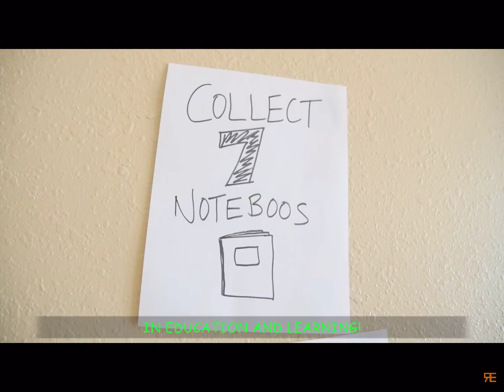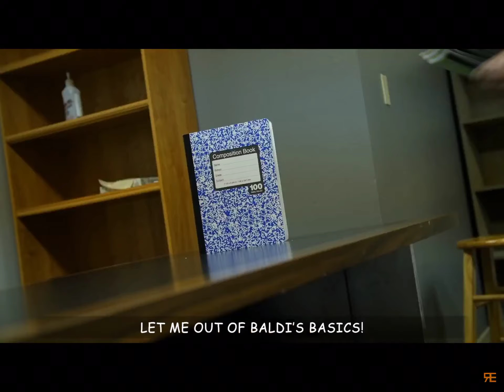Baldi’s basic’s in education and learning musical